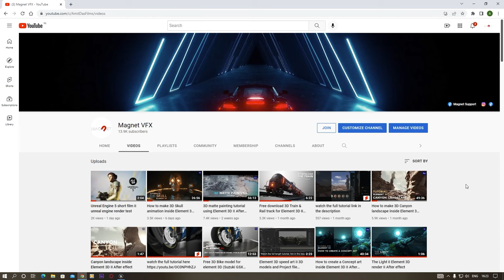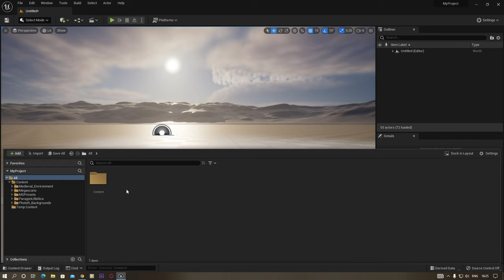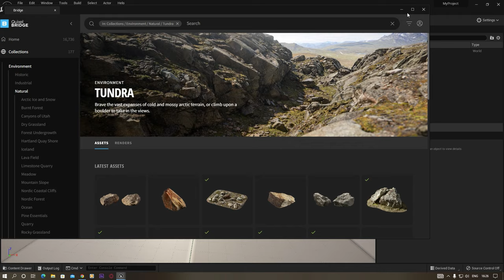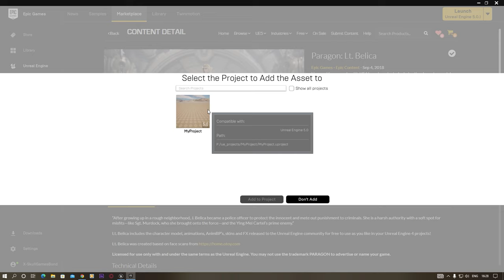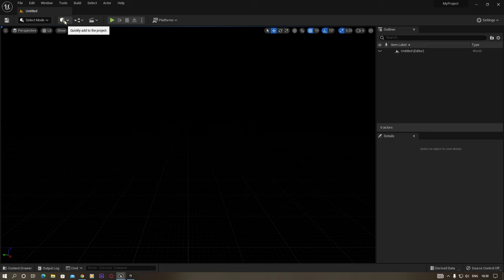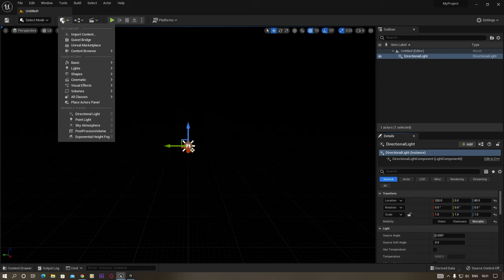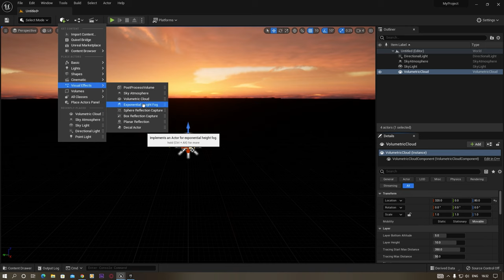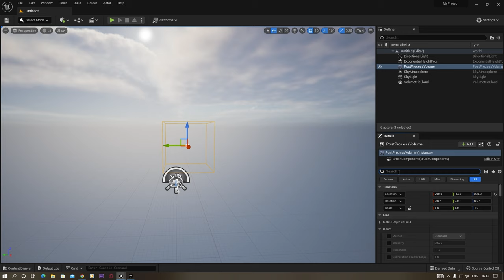How to make Cinematic animation inside Unreal Engine 5 II Tutorial II UE5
Hello friends,
in this tutorial video, I show how you create a cinematic animation inside unreal engine 5, Hope you all like it.

please leave your comment in the comment section

I'm Amit
Signing out...